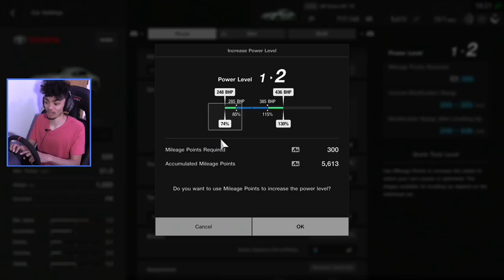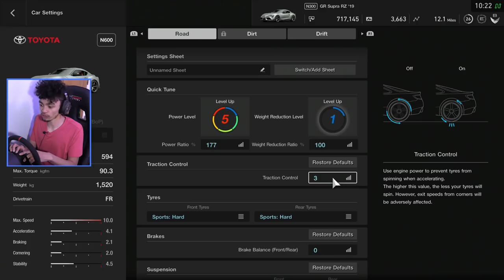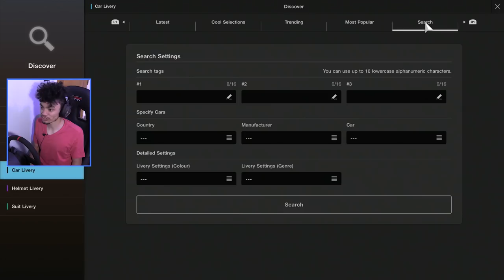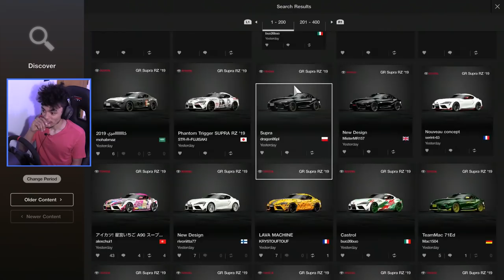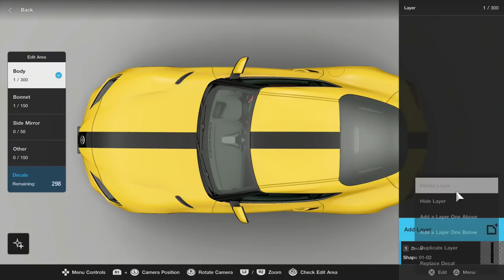What if the NEW Supra had 600HP?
People are falsely comparing the Supra to the GTR and the NSX... but what if it had enough power to actually compare...?